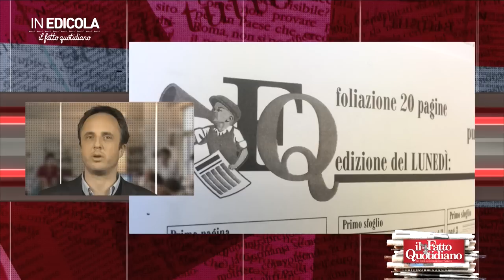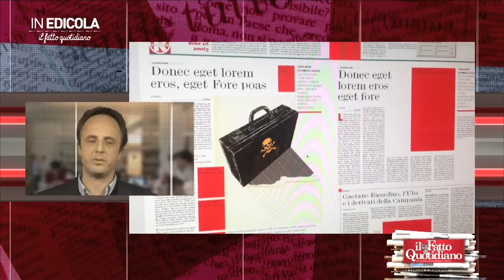In edicola, il Fatto del lunedì del 21 gennaio "Euribor e derivati: chi ipoteca il nostro futuro?”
Cosa sono i derivati e l’Euribor? Come cambiano la nostra vita in concreto? A queste e a molti altri interrogativi è dedicato il numero del Fatto del lunedì. Analizzeremo perché Regioni ed Enti locali si sono imbottiti di titoli tossici.